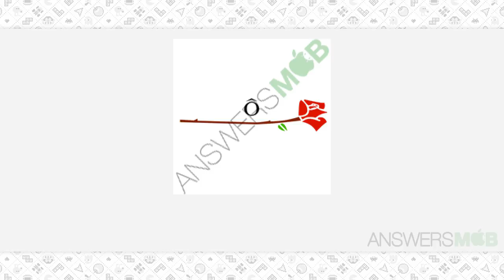IconMania: Movie & Icon Quiz Level Level 26 - 27 - AnswersMob.com